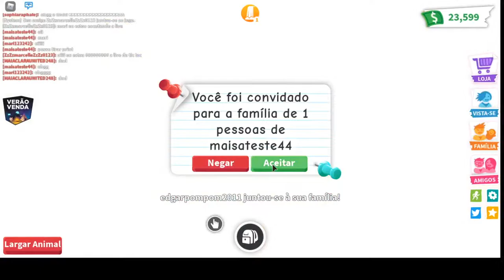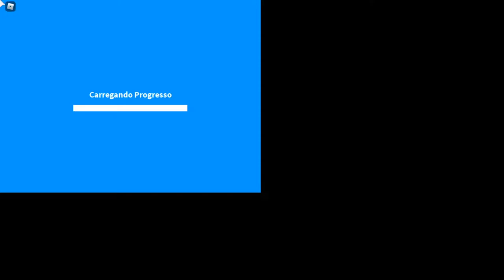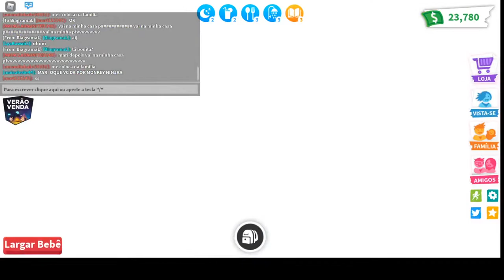ROBLOX - ADOPT - Play - jogando ao vivo - live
Robloxian.__.mari  ROBLOX ADOPT